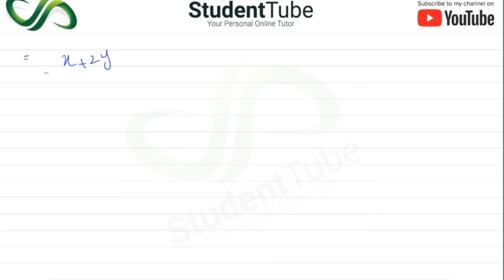Chapter 5 - Exercise 5.11 - Q 11 part 1 & 2 Solution (Class 9 & 10 Maths - Sindh Board Education)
Today's student tube lecture is about the chapter 5 - Exercise 5.11 - Q 11 part 1 & 2 Solution (Class 9 & 10 Maths - Sindh Board Education) Simplify?

and

detail.
explain another topic feel free to write us in the comment section.

On Student Tube, we will cover Maths, Accounts and English for 9th, 10th, 11th, 12th and University students.